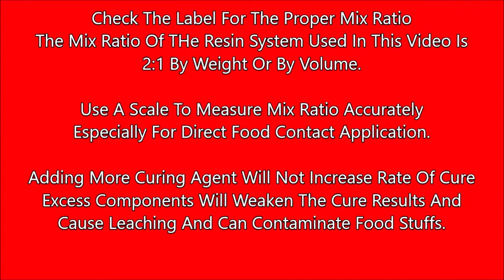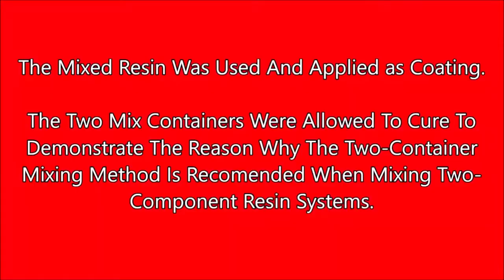MAX ACR A/B -Aquarium Construction Resin Mix Procedure. Eliminate Leaching & Ensure No Tacky Spots.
MAX ACR is an epoxy-based resin system formulated as an aquarium-safe coating, casting, fiberglassing and bonding resin. It cures to a transparent clear, and durable chemical-resistant polymer that demonstrates excellent stability in fresh and saltwater immersion.

MAX ACR  is mixed 2:1 and cures at room temperature. It is low viscosity and provides 35 to 50 minutes depending on the batch size and ambient temperature. MAX ACR works well as a barrier coating for wood. Upon full cure, MAX ACR is waterproof and will prevent the leaching of chemical compounds harmful to aquatic animals. It bonds to cement or concrete ponds providing a hermetic sealant that is resistant to chipping or delamination.

MAX ACR is used as a wood sealant and fiberglass-impregnating resin for fabricating large plywood custom aquariums.  It bonds well to tempered glass, acrylic plastics, wood, and ceramic products. To ensure good adhesion, clean the substrate thoroughly, and remove any surface contamination and organic residue.

Measure the mix ratio accurately (2:1 by weight or volume) and mix well to prevent leaching when in contact with the aquarium water. Cure the MAX ACR application for 2 to 3 days and then rinse with tap water before use.

Amazon Marketplace
48 Fluid Ounce Kit
96 Fluid Ounce Kit

eBay Marketplace
48 Fluid Ounce Kit
192 Fluid Ounce Kit

Call Our Customer Support At;

9 am to 4 pm PST